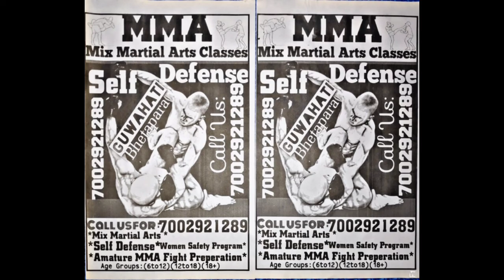Sequence 10 ( Ten )🔥🔥👊👊💪💪 MMA Training ( Mix_Martial_Art)